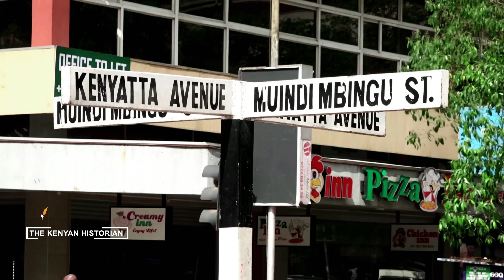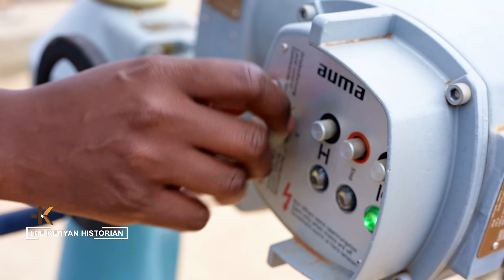Inside the Dams and Tunnels that fuel the development of Nairobi City.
Ever wondered how Nairobi, a city of over 5 million people, gets its water? 💧
Behind the skyscrapers and busy streets lies a hidden network of dams, tunnels, and reservoirs that keep the capital alive.

In this documentary, we take you inside Nairobi’s water system — from the massive dams that collect and store water, to the tunnels and pipelines that channel it into the city. We explore the engineering, the history, and the challenges of supplying water to one of Africa’s fastest-growing capitals.

👉 Watch to discover:

The key dams and tunnels that power Nairobi’s development

How this infrastructure fuels the city’s growth

The untold story of Nairobi’s water supply system

If you love history, engineering, and untold stories of African cities, this is for you.